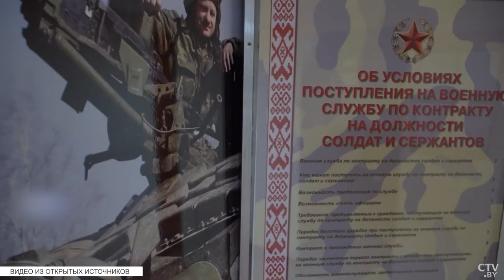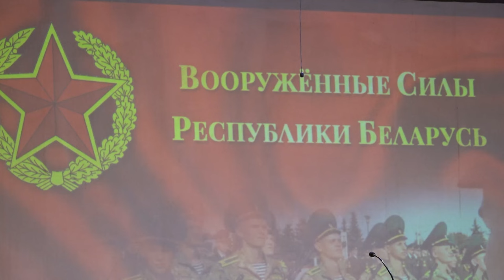День призывника в Пинске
Священный долг.  Молодые люди из Пинского района и города Пинска прошли все мероприятия призыва и их кандидатуры одобрены на службу в белорусской армии, ряды которой скоро пополнят. Перед этим для них в городском Доме культуры было организовано традиционное мероприятие – день призывника.

🎥  Сколько молодых людей станет в строй, подсчитал Владимир Городнюк.